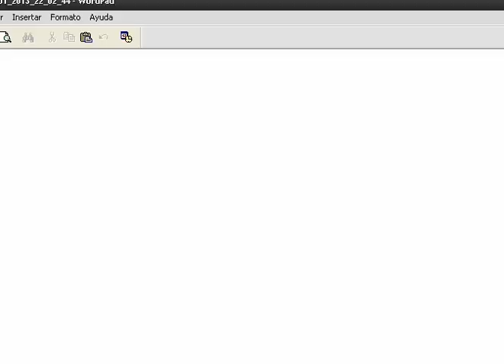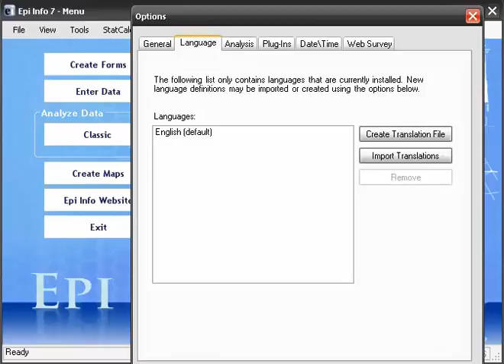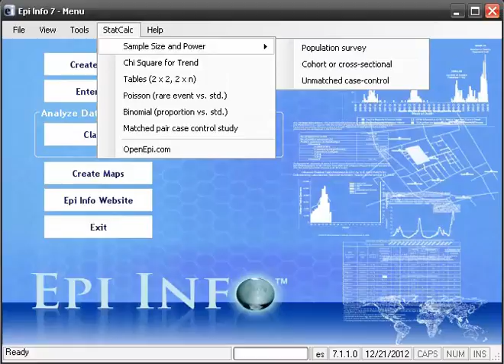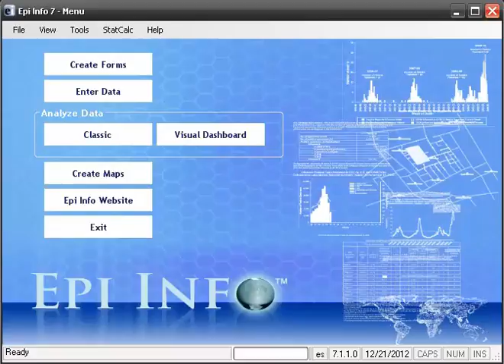Componentes EpiInfo Reed2016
Presentación de componentes de Epi Info V.7. Versión 2016